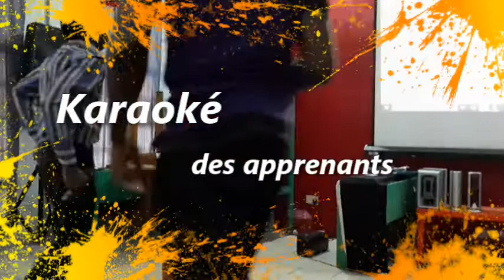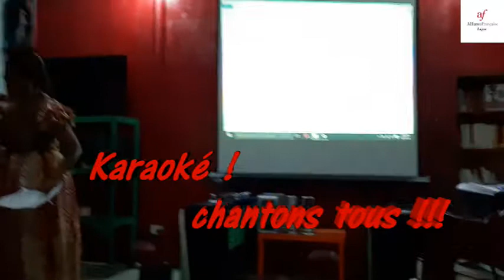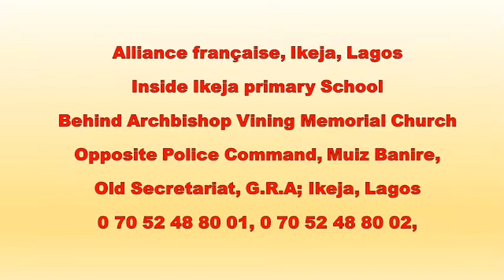Karaoké, karaoké, karaoké | Amusez-vous à l'Alliance française, Ikeja Lagos